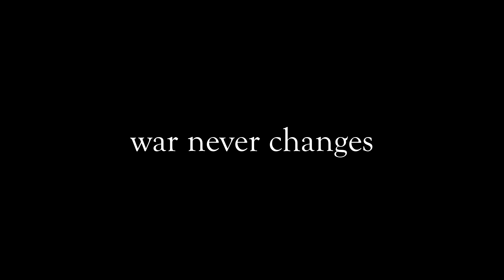Landechoe - Serenity (AMV)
You don't need the words to understand this video.

Video source: Barefoot Gen, 1983
Remember, war never changes.